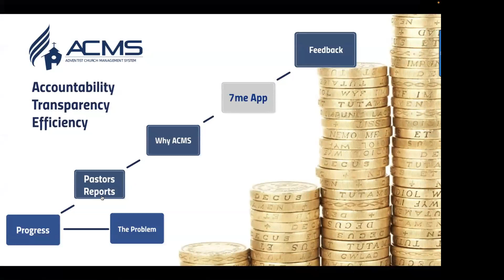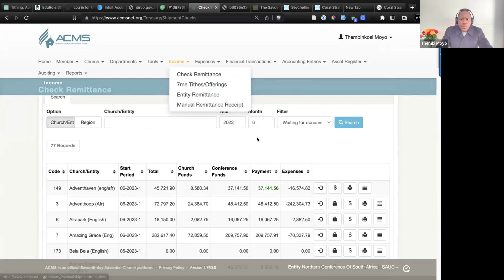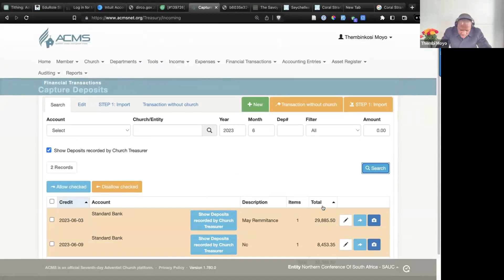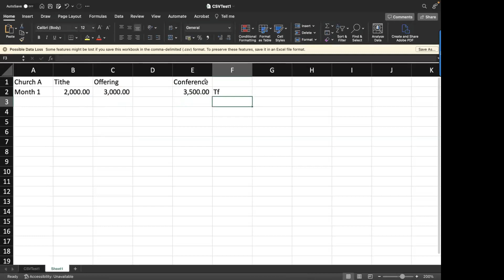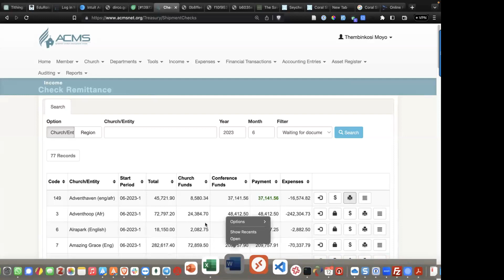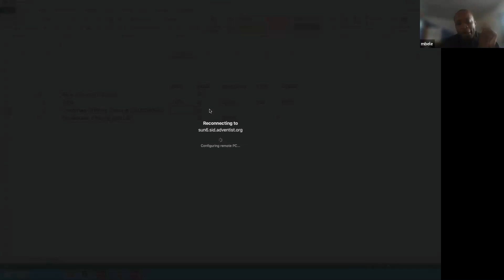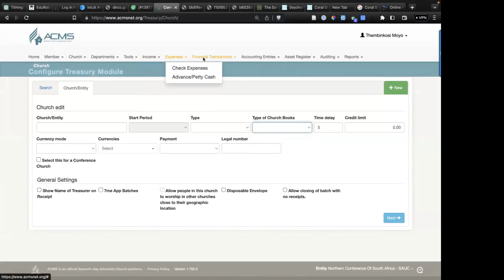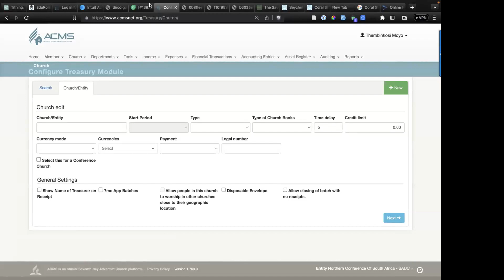Confrence Treasury Processes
ACMS Confrence Treasury Processes